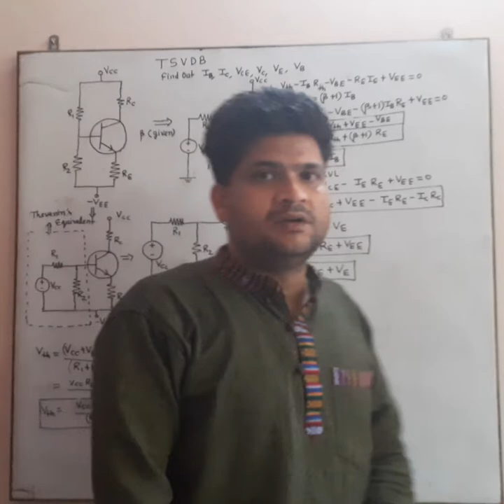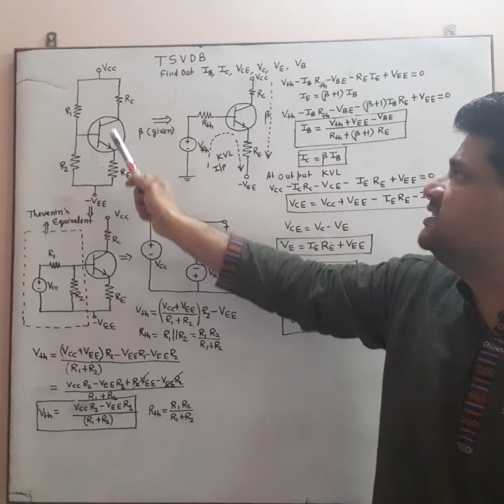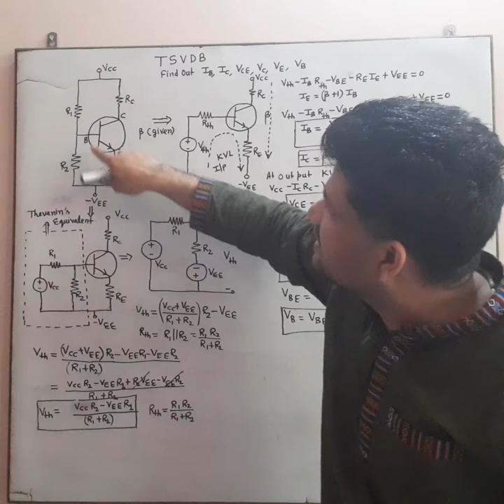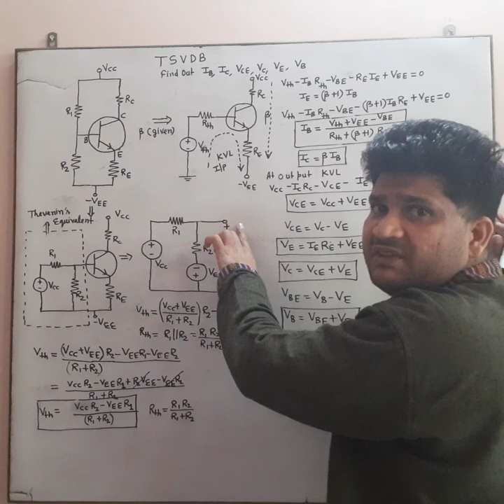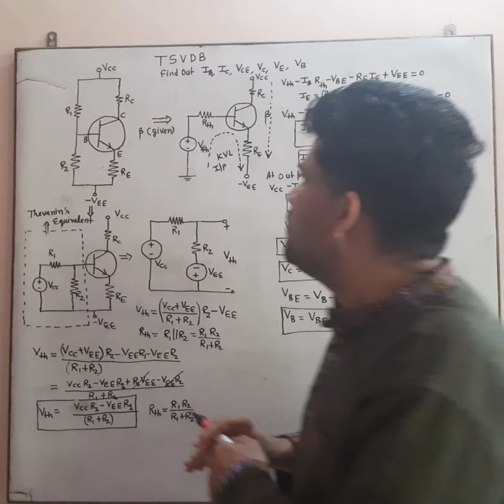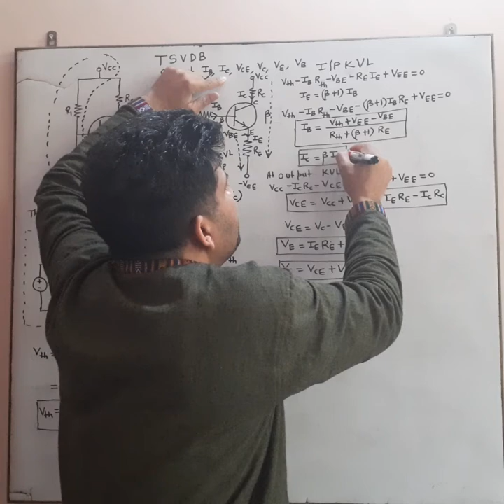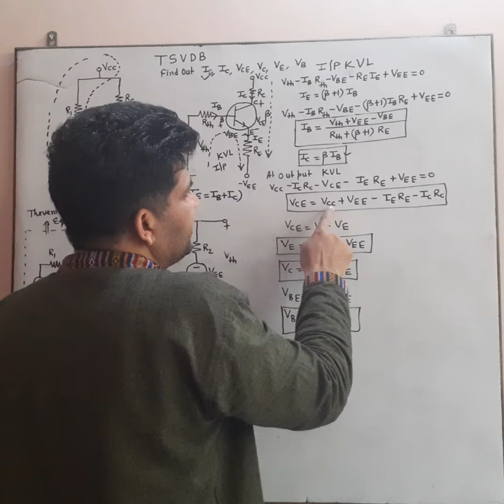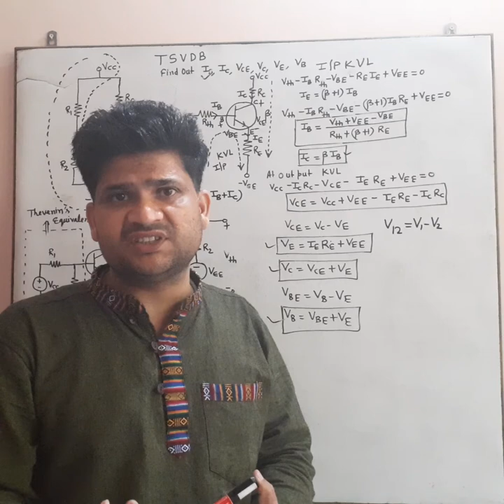TSVDB(Two supply voltage divider biasing)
Voltage divider biasing